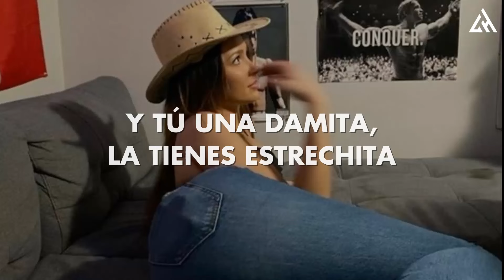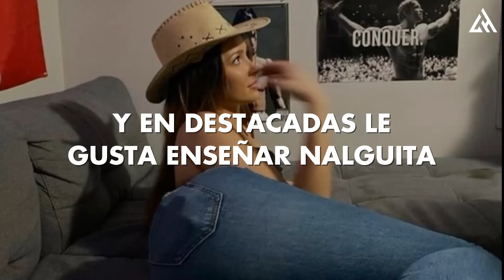FUERZA REGIDA - SECRETO VICTORIA (Letra)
📝 Letra/ Lyrics:

Blanquita
como el polvito, soy adicto a tu boquita
anestesiado, loco con o se me quita
y tú una damita, la tienes estrechita
bien suavecita

[pre-coro]
mamita
tú vas al gimnasio pa ' ponerte más mamacita
y en destacadas le gusta enseñar nalguita
y no se te quita, mi putigatita
la cara finita

[coro]
le dije al escolta que no vea pa'trás
y la tanguita pa' un lado nomás
secreto victoria
mojaste el asiento de la suburban
ni la faldita te ocupé quitar
'tá buena la morra, 'tá buena la morra

[interludio]
fuerza re, jajaja
y estos son jersey corridos, viejo
uh
[pre-coro]
mamita
tú vas al gimnasio pa' ponerte má' mamacita
la cara finita

[coro]
secreto victoria
'ta buena la morra
secreto victoria